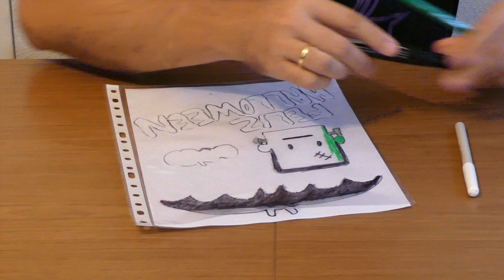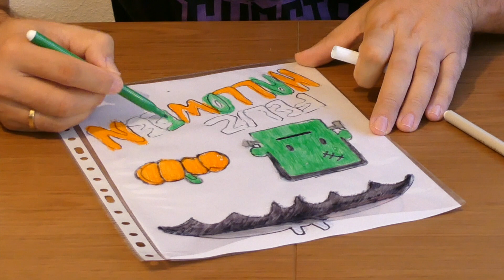ADORNOS PARA HALLOWEEN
Adornos de silicona para las ventanas de echos de forma casera

TAMBIEN ME PUEDES SEGUIR EN TWITTER